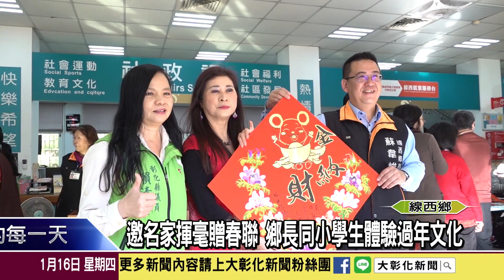1090116 公所邀名家揮毫贈春聯 鄉長同小學生體驗過年文化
為了迎接金鼠年的來臨，線西公所邀請書法名家到現場揮毫，今年共準備了五百份春聯，除了讓鄉親免費索取之外，線西國小的學生也到現場排隊，鄉長蘇韋峻親自贈送每人一副春聯，讓孩子更能體會過年的傳統文化。